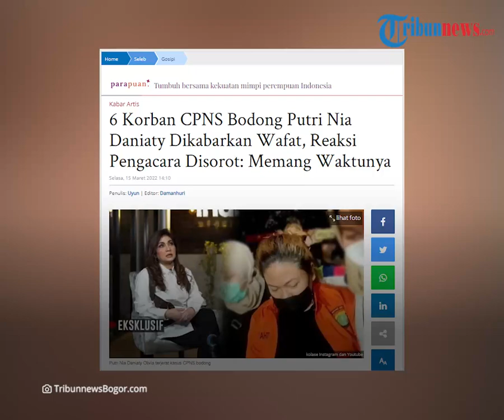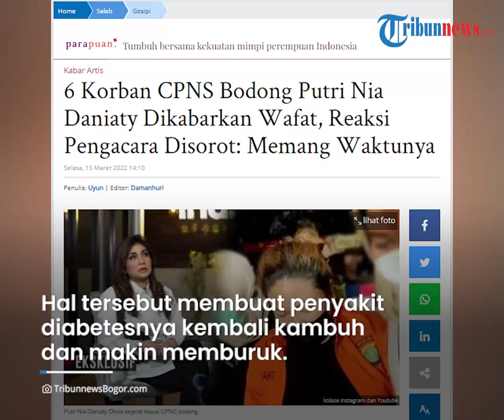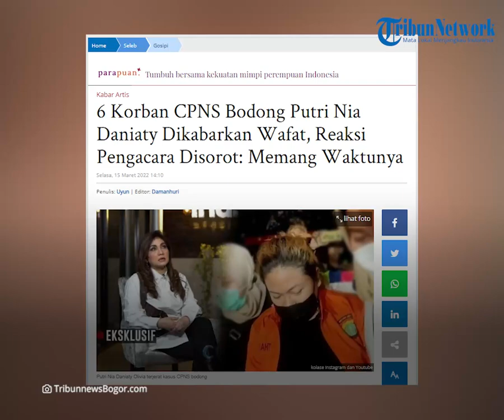6 Korban Penipuan CPNS Putri Nia Daniaty Meninggal karena Stres, Olivia Pasrah dan Meminta Maaf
TRIBUN-VIDEO.COM - Enam korban kasus penipuan CPNS bodong yang menjerat putri Nia Daniaty, Olivia Nathania meninggal dunia.

Salah seorang diantaranya merupakan wali kelas Olivia Nathania saat SMA.

Mereka meninggal diduga setelah mengalami stres menjadi korban penipuan berkedok CPNS.

Kabar ini pertama kali diungkap kuasa hukum para korban penipuan, Odie Hudiyanto.

"Tidak cuma soal duit, ya. Tapi juga ada yang kehilangan nyawa, itu paling penting," kata kuasa hukum korban CPNS bodong Olivia Nathania, Odie Hudiyanto.

Sementara Agustine, yang lantang menyuarakan putri Nia Daniaty sebagai dalang penipuan pun blak-blakan ungkap fakta mengejutkan.

Ia membenarkan salah satu orangtua korban yang meninggal dunia adalah guru Olivia Nathania.

"Benar sekali (6 orang meninggal dunia) itu adalah orangtua korban, dimana yang meninggal itu adalah guru Olivia," ujar Agustine.

Menurut Agustine, Olivia kaget dan stres setelah mendengar kematian sang mantan wali kelas.

"Saya sampaikan pada saat kami dikonfrontasi dengan Olivia. Saya sampaikan, Oi Wali Kelas kamu meninggal. Dia stres,” ucap Agustine.

Dikatakannya, wali kelas Olivia Nathania stres karena dua anaknya kena tipu dengan iming-iming menjadi pegawai negeri.

Hal tersebut membuat penyakit diabetesnya kembali kambuh dan makin memburuk.

"Memang kalau masalah umur urusan yang Mahakuasa. Tapi dia stres karena memang punya penyakit gula. Anaknya dua orang ikut CPNS,” Agustine membeberkan.

Mendengar kabar duka ini, Olivia Nathania tak bisa berbuat banyak.

Ia hanya menangis seraya minta maaf kepada Agustine.

"Waktu dikonfrontasi dia menangis sama saya, bersimpuh di pangkuan saya dia nangis: Oi minta maaf," pungkasnya.

Menanggapi kabar tersebut, kuasa hukum Olivia Nathania, Susanti Agustina mengatakan, tidak tahu mengenai enam korban yang meninggal tersebut.

Susanti Agustina khawatir bahwa ini semua hanyalah rekayasa yang digunakan untuk memberatkan hukuman Olivia Nathania.

"Ini rekayasa apa lagi? Sedangkan dalam dakwaan ini, semua orangnya masih hidup kok. Nggak ada yang meninggal," tutur Susanti Agustina.

(Tribun-Video.com/TribunnewsBogor.com)

Artikel ini telah tayang di TribunnewsBogor.com dengan judul 6 Korban CPNS Bodong Putri Nia Daniaty Dikabarkan Wafat, Reaksi Pengacara Disorot: Memang Waktunya,